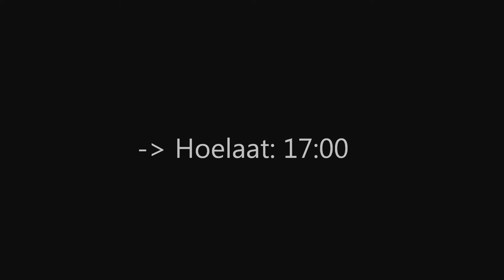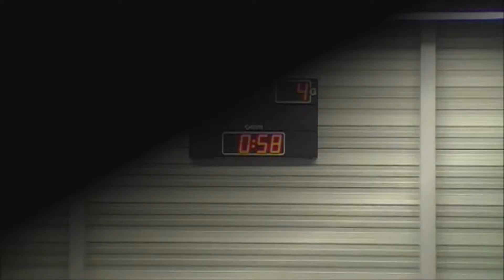BLAUWWIT - Emté 4-3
RZW 1e klas Zaalvoetbal, Competitiewedstrijd